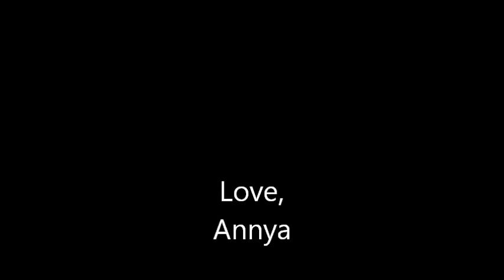Cousin Loco Dropped by after Celebrating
..maybe after a bit MUCH celebrating! ;)